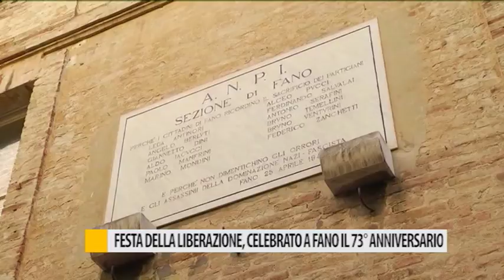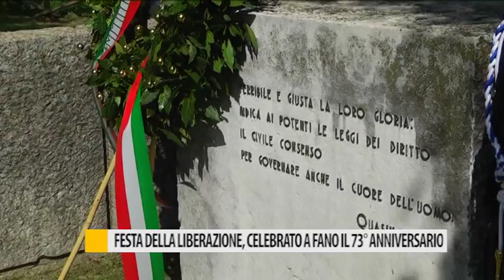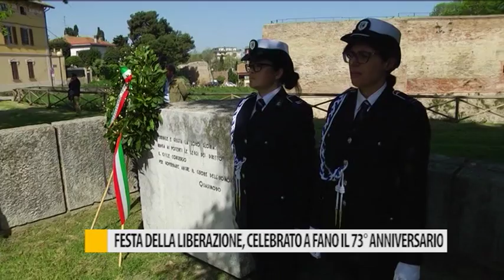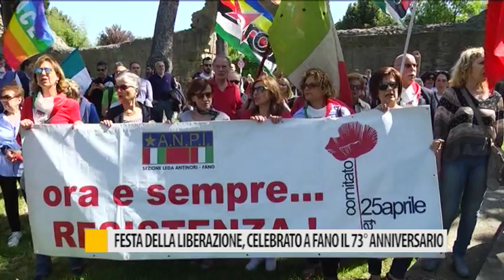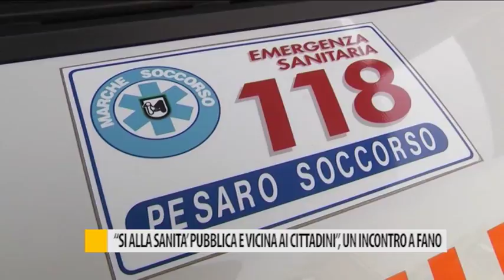Occhio alla NOTIZIA 25 aprile 2018